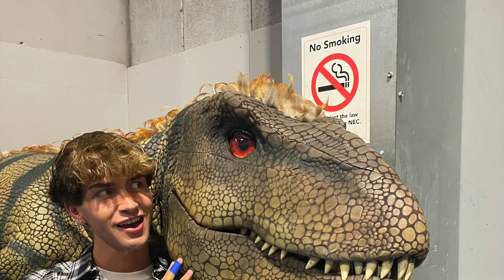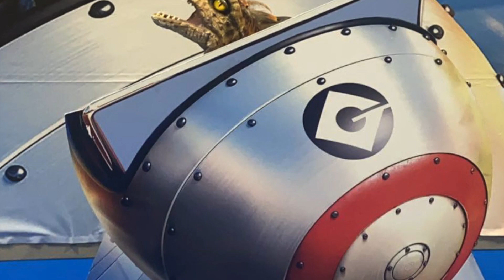Tips on going Viral At Tokfest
Last weekend we went to Tokfest in Birmingham. We was asked to join the going viral panel and to help smaller creators grow their accounts on TIKTOK. We was joined on the panel by @AllAboutBants @TheCameramanCarl @McloughlinGirls @Isseymoloney so check out this video fore some top tips on going viral.

Welcome to Dinomania a channel for dinosaur fans young and old. Ranger Chris loves teaching everyone about dinosaurs. Inspiring the future while using the past.
Dinomania have some of the UK's favourite dinosaurs including Tyrannosaurus rex, Spinosaurus, Utah Raptor, Allosaurus, Parasaurolophus, Triceratops, Troodon, Deinoychus and Stegosaurus. Come and join the fun with dinosaurs.
Learn about the prehistoric world and fossils.

Let's have fun learning about dinosaurs as Ranger Chris brings back these amazing creatures from extinction. We will go on journeys together learning fun facts about all prehistoric creatures. From the king of the dinosaurs the Tyrannosaurus rex the small bird like dinosaurs the micro raptor. Ring chris loves bring in this subject back to life and we are sure you'll have a fun time so please don't forget to like our videos and subscribe to our channel.

If you like some of the badges that Ranger Chris was there available to purchase on our website.

We also have other merchandise for sale they can be found on the website including our amazing factbook for children.

We hope you all have a RAWRsome time.